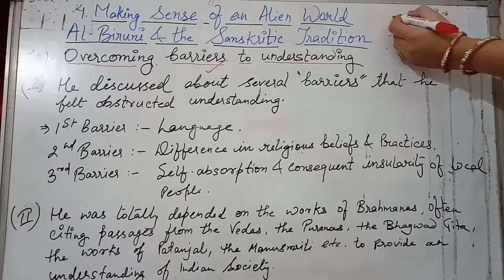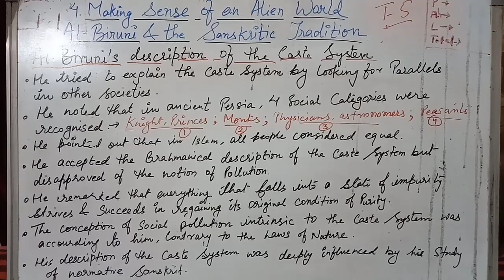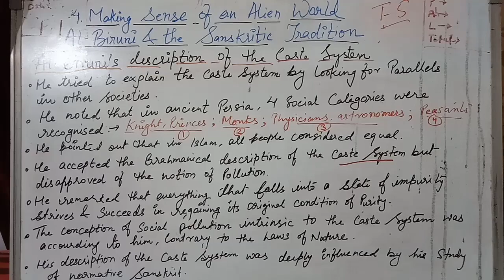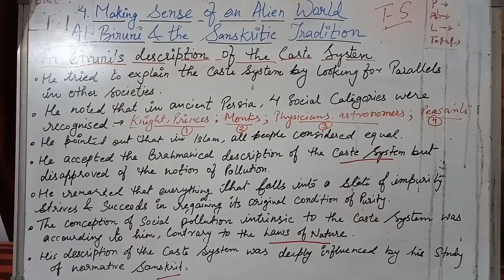THROUGH THE EYES OF TRAVELLERS || THEME5 || CLASS12th || PART4